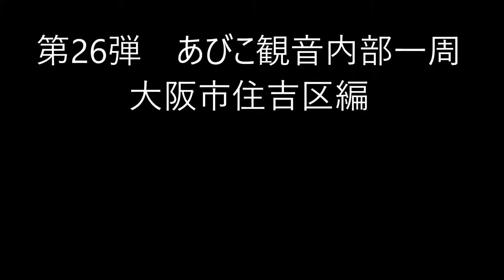車いす道中記第26弾 あびこ観音 大阪市住吉区編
あびこ観音内部を、車いすで一周してきました動画です。